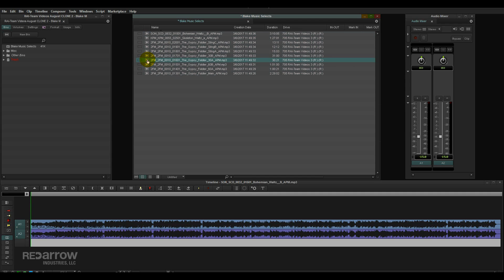Apply Gain to Multiple Clips in a Bin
Have you ever needed to turn down all of your clips in a bin quickly? With this tip we show you how to do so in a flash!

Software used: Media Composer 8.5.3